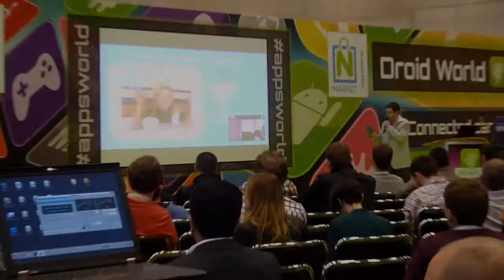Apps World Germany & Hackfest Berlin 2015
A short roundup of Apps World Germany and Hackfest in Berlin.

Apps World Germany at CityCube Berlin, April 22-23, 2015.
Over 6,000+ developers, marketers, platform owners, device manufacturers and operators with keynotes took place across 10 workshop tracks featured more than 200+ speakers, Apple Co-Founder, Steve Wozniak and more than 150 exhibitors included. Workshop tracks about Gaming Apps, HTML5 & Mobile Web, Mobile Payment & Banking, Mobile Strategy & Marketing, TV Apps & Multi-Screen, Developer World, Droid World, Enterprise Apps World, Cloud World and Connected Car.